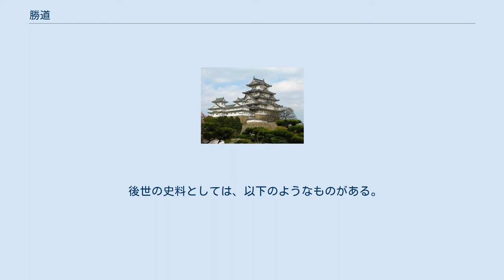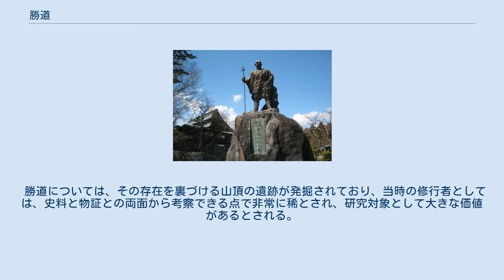勝道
勝道（しょうどう、天平7年4月21日（735年5月17日） - 弘仁8年3月1日（817年3月21日）は、奈良時代から平安時代初期にかけての僧。
勝道上人（しょうどうしょうにん）と称されることが多い。
俗姓は若田氏。
幼名は藤糸丸。
 下野国（栃木県）の南高岡（現、真岡市）に、下野介・若田高藤の子として生まれる。
母は豪族・吉田連氏の娘・明寿。
なお、生誕地には現在仏生寺がある。
弟子に尊鎮法師（多気山不動尊を創建）がいる。
日光山を開山したことで知られる。
 735年（天平7年）4月21日、下野国芳賀郡に生まれる。
俗姓は若田とされる。
若田氏は、『補陀洛山建立修行日記』では、垂仁天皇の第九皇子で、下毛野国室の八島に移住した巻向尊の子孫であるとされ、『日光市史』では、上野国片岡郡若田郷から東に移った一族とされている。
『補陀洛山建立修行日記』によると、勝道の父は下野介の若田高藤であり、母は吉田氏であり、なかなか子供ができなかったが、伊豆留（現、栃木市出流町）の千手観音に祈願して子供（勝道、童名は藤糸といった）を授かったという。
 少年期から山林修行を行い、762年（天平宝字6年）下野薬師寺の如意僧都に師事して沙弥戒・具足戒を受けた。
765年（天平神護元年）には出流山満願寺（栃木市）を開創している。
なお、勝道の宗風については、当時の関東に鑑真の系列にあたる道忠の天台教団があったほか、朝鮮からの渡来人を通じて華厳の教えも広まっていたことから、天台宗や華厳宗などの一仏乗の流れを汲んでいた可能性があるという指摘がある。
 767年（神護景雲元年）4月上旬に、日光山へ最初の登頂を試みたが、失敗した。
781年（天応元年）4月上旬に再度登頂を試みるが失敗。
782年（延暦元年）3月、三度目の登頂を試みて、ついに成功した。
このとき、勝道は、山の麓で、17日間の読経の後、「三宝を山頂に捧げ、日光山の神霊を礼拝し、衆生の幸福を願いたい。善神・毒龍・山魅に、登頂の手助けをしてもらいたい。自分は山頂にて菩提の境地に至りたい」という内容の誓願をしたという。
山頂に至った勝道は、誓願のとおり、そこで37日間、日光山の神霊を礼拝したとされる。
 784年（延暦3年）3月下旬に再び日光山に登り、弟子たちとともに南湖・西湖・北湖の付近を歩き、南湖（中禅寺湖）に神宮寺を建て、中禅寺を開いた。
なお、勝道は、四本龍寺（現輪王寺）や二荒山神社の創建にも関わったとする伝承があるが、史実かどうかは不明である。
 神宮寺で4年以上の修行した後、勝道は山を降りて活動を始め、795年（延暦14年）以降に上野国講師に任じられ、上野国分寺に滞在した。
なお、同寺の北東にある赤城山には、勝道が開山したという伝承がある。
名声が高まっていた勝道は、下野国都賀郡城山に精舎を建立するなどしたが、この「精舎」は現在の栃木県栃木市都賀町木に史跡が残る「華厳寺」に比定されている。
 807年（大同2年）の旱魃に際しては日光山で祈雨を修法し、その功により伝灯法師位を授けられた。
このころ、空海に、日光山について文章の作成を依頼し、814年（弘仁5年）に空海が「勝道碑文」を作成した。
816年（弘仁7年）4月、日光山山頂に三社権現の社を建立。
817年（弘仁8年）、四本龍寺の北にある岩窟にて、83歳で死去。
 勝道の著作は現存せず、著作についての伝承もなく、また、勝道に関する史料も少ないとされる。
 勝道と同時代の史料として、空海が814年（弘仁5年）に勝道の事績を記した碑文（勝道碑文）があり、「沙門勝道山水を歴て玄珠を瑩く碑并びに序」として、『遍昭発揮性霊集』に収録されており、この碑文は、研究のうえで最も基本とすべきものとされる。
 後世の史料としては、以下のようなものがある。
なお、仁朝・道珍・教晃・道欽は勝道の弟子とされる。
 勝道の研究については、以下の3つに分類されるという。
 勝道については、その存在を裏づける山頂の遺跡が発掘されており、当時の修行者としては、史料と物証との両面から考察できる点で非常に稀とされ、研究対象として大きな価値があるとされる。
なお、上記の山頂遺跡の出土品からは、勝道に有力な支持者がいたことが推測されるという。